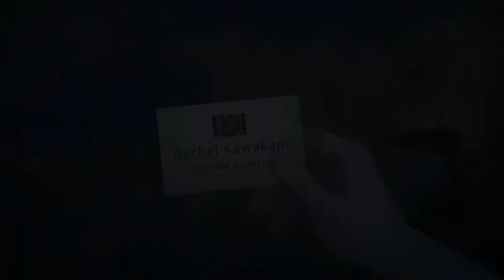Lily's Garden - Día 23 - Gameplay Español